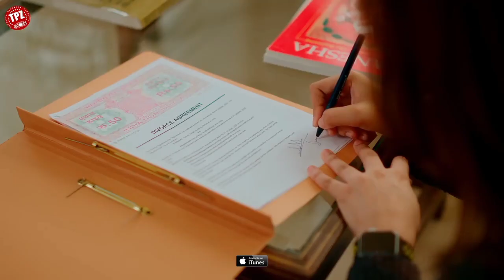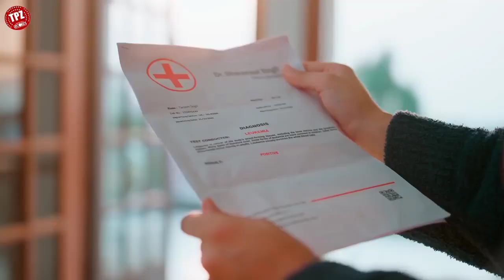Beparwah (Officel Video) Tarsam Jasar । Latest punjabi music 2023।new punjabi song । Mix Singh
Beparwah  song official video Tarsam Jasar new song 2023 latest song  mix Singh
Featuring - Aaveera Singh Masson
Director - Sujal Ferzepuria
DOP - Honey Cam
Choreographer - Vinny Negi
Film By - Joker Media
Production - Aman production
Editor - Gobindpuria
Conceived by - Deep Boparai
Project By - Gurmaan Brar
A
Asst Director - Gurwinder Warwal
Label - TPZ Records
Produced by - Gssandhu & Pinkeesh Devedaa
(Talent Promoterz)
Online Promotion - TPZ Digital
Youtube Promotion - Big Media
SO90
X